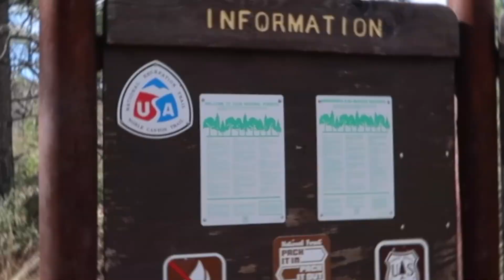Throw back!!..HIKING AT NOBLE CANYON TRAIL (San Diego)VLOG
This was the best Christmas holiday ever! Thanks to Amber& Cyrus.

Love & Light,
Barbara